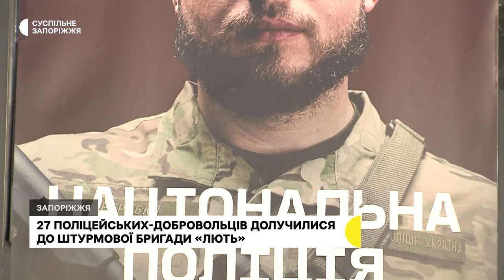27 поліцейських із Запорізької області долучилися до штурмової бригади “Лють” | Новини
27 поліцейських із Запорізької області вступили до лав об’єднаної штурмової бригади Національної поліції України «Лють». Для цього пройшли конкурсний відбір.